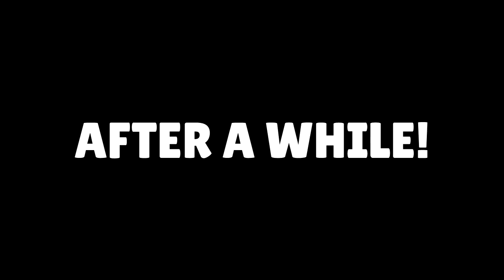What Inside This TV Man Maze? JJ and Mikey Saved TV Man in Minecraft Challenge - Maizen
Maizen channel : / @maizenofficial